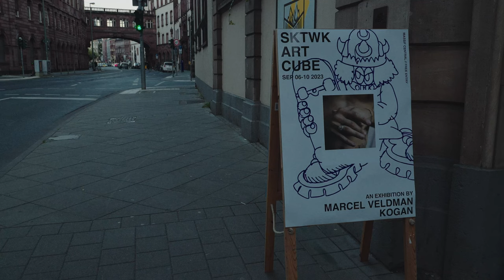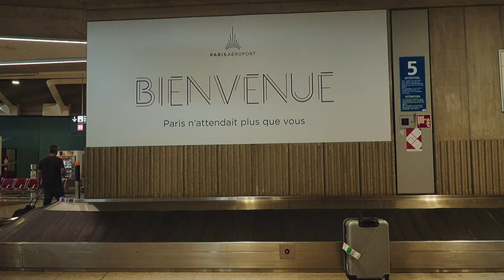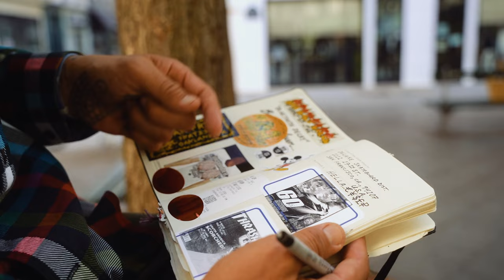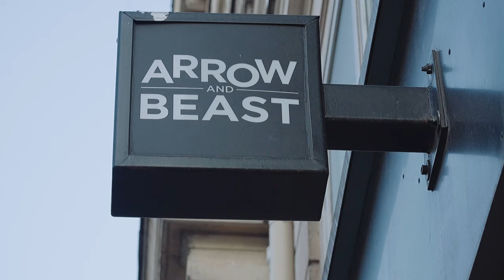Leo Baker, BA, Elissa, Sarah & Friends in Paris and Frankfurt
Kicking things off in Frankfurt during SKTWK we met up with Leo Baker, Brian Anderson, Sarah Meurle and Elissa Steamer before continuing our trip to Paris where Korahn Gayle joined the crew. Fun days skating and experiencing both cities in celebration of Leo's pro shoe. This video aims to capture the good times we had adequately. Enjoy.

Filmed by Enrique Mayor & Johannes Schön
Photos by Johannes Schön
Edited by Johannes Schön